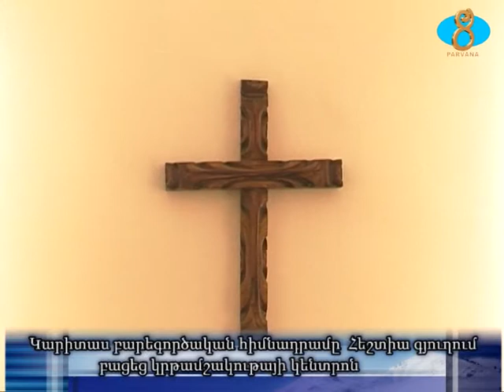Վրաստանի Կարիտաս Հիմնադրամը Հեշտիա գյուղում բացեց կրթամշակությաին կենտրոն